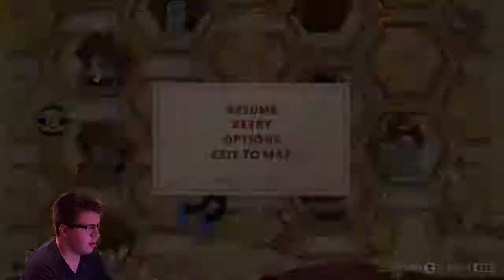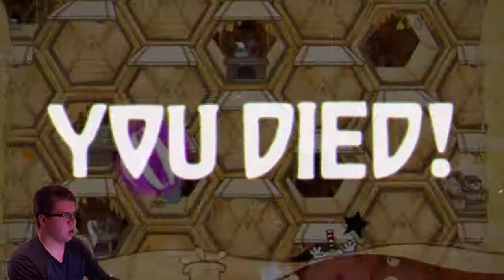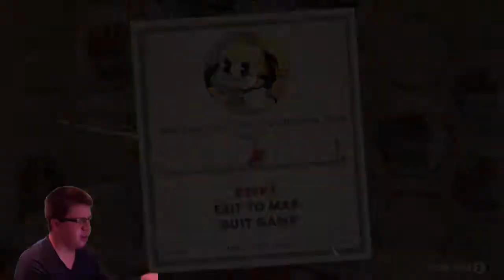Cuphead Part 7: Misbeehaving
I'm not sorry for the pun.